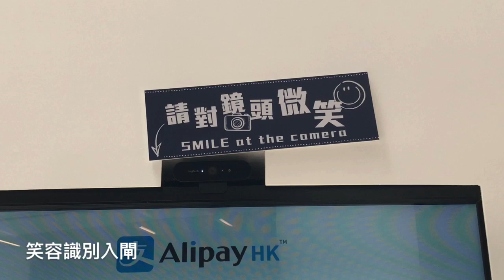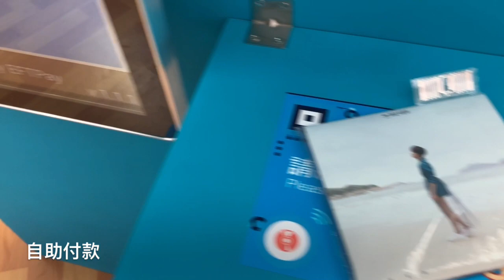快閃新聞：微笑進入奧海城無人店 2018.9.6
去一趟奧海城無人店，先在閘門通過「微笑偵測系統」取得二維碼，再用手機應用程式掃描開門.